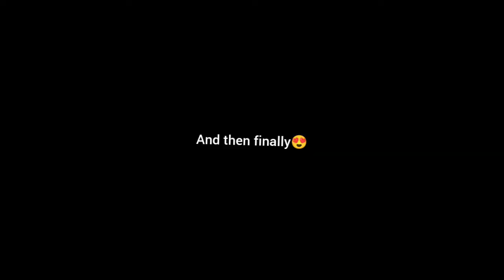behind the scenes| big kite flying |kites lover batala